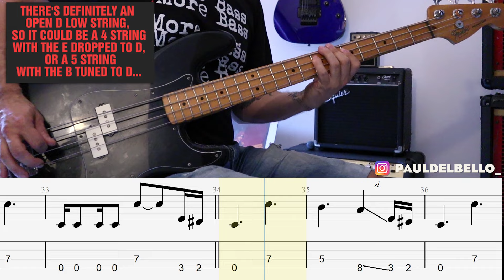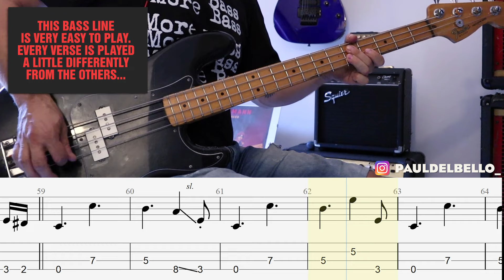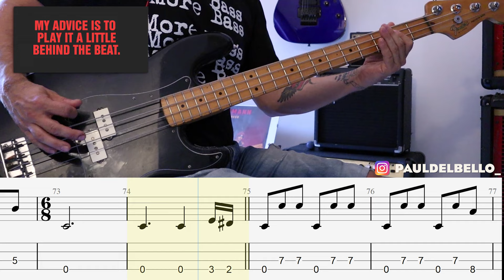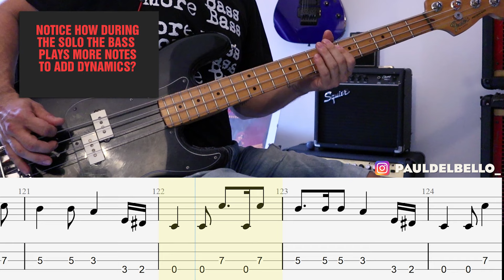Metallica - Nothing else matters / bass cover / playalong with TAB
⭐ If you like what you see please support